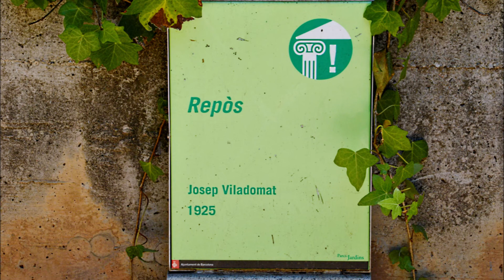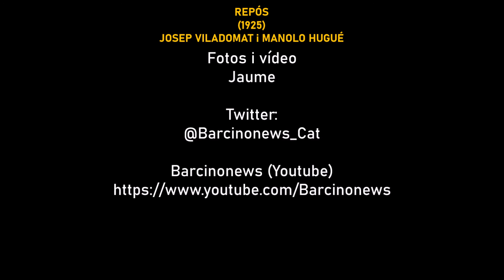REPÓS 1925, de JOSEP VILADOMAT i MANOLO HUGUÉ 30 07 2021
Manolo Hugué va crear l'original d'aquesta obra d'una mida més petita el 1925. Josep VIladomat va reproduir aquesta obra en pedra i a mida natural el 1928. Originalment s'havia d'instal·lar als jardins de Montjuïc en el recinte de l'Exposició Internacional de Barcelona de 1929, però no va ser fins el 1961 que va poder ser instal·lada a l'Avinguda Tarradellas amb Carrer Londres on hi va romandre fins el 2000. En aquest lloc s'hi va col·locar una còpia i l'original va ser traslladada fins el seu actual emplaçament.
Repòs
1925
Obra de Josep Viladomat i Manolo Hugué
Jardins de Laribal
Montjuïc
Manolo Hugué creó el original de esta obra de menor tamaño en 1925. Josep Viladomat reprodujo esta obra en piedra y en tamaño natural en 1928. Originalmente se tenía que instalar en los jardines de Montjuïc en el recinto de la Exposición Internacional de Barcelona de 1929, pero no fue hasta 1961 que pudo ser instalada en la Avinguda Tarradellas con Calle Londres donde permaneció hasta el 2000. en este lugar se colocó una copia y el original fue trasladada hasta su actual emplazamiento.
Reposo
1925
Obra de Josep Viladomat y Manolo Hugué
Jardines de Laribal
Montjuïc